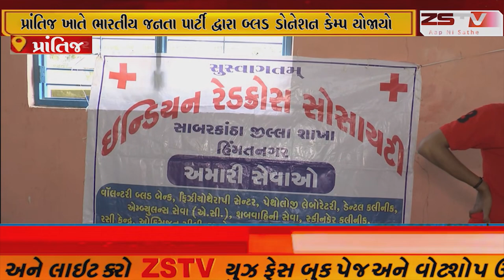prantij પ્રાંતિજ ખાતે ભારતીય જનતા પાર્ટી દ્વારા બ્લડ ડોનેશન કેમ્પ યોજાયો /ZSTVNEWS//